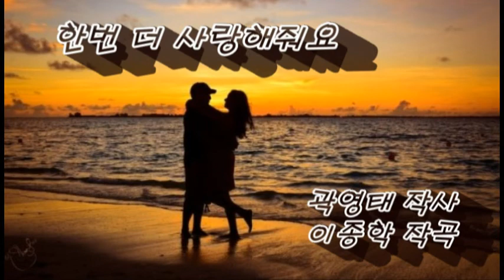한번더사랑해줘요 / 가수 영태영 LJH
곽영태 작사
이종학 작곡
차화석 편곡
HKRM한국녹음실